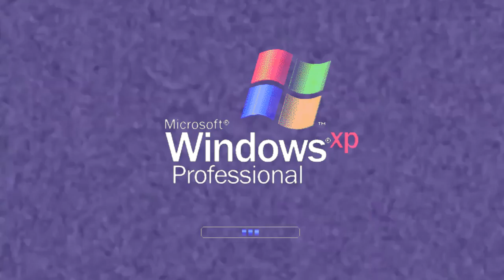Windows XP NEIN Csupo